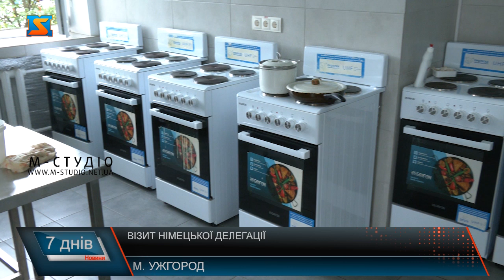Візит німецької делегації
Понад 27 тисяч ВПО наразі проживають в Ужгороді. З них понад сотня, у тому числі й третина дітей, з Донеччини, Луганщини та Харківщини розмістилися у відділенні тимчасового перебування Ужгородської міськради на вулиці Сергія Мартина. Ремонт приміщень тут провели коштом міського бюджету, облаштування та меблі – допомога  громадських організацій та міжнародних партнерів. Саме  з метою вивчення потреб ВПО і прибула до Ужгорода делегація німецького міста-побратима Дармштадта, з яким співпрацюють вже понад 30 десятка років. Під час війни – не тільки прихистили в себе українців, а й долучаються до спільних проєктів, постійно допомагають. Це і генератори, гуманітарні вантажі  в  «Совине гніздо». Йохен Парч каже, важливо було почути потреби українських партнерів, аби максимально допомогти. Вже почали переговори з великими фірмами щодо забезпечення потужними генераторами.